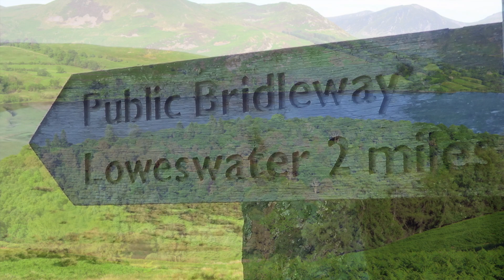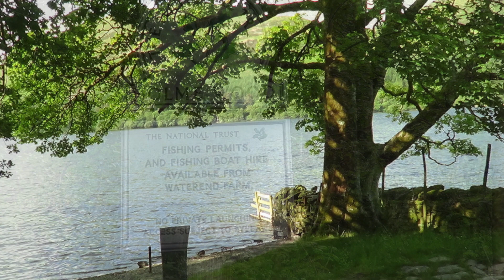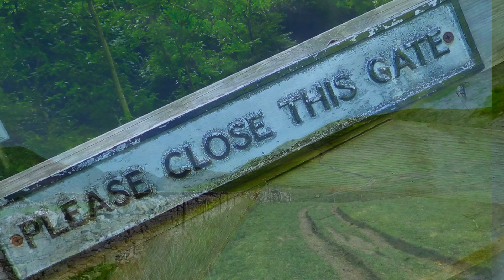Calm in the English Lakes!: Walk To Loweswater via Holme Wood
This relaxing (ASMR?)video contains maps and scenic and natural history photos of the walk to Loweswater through Holme Wood.